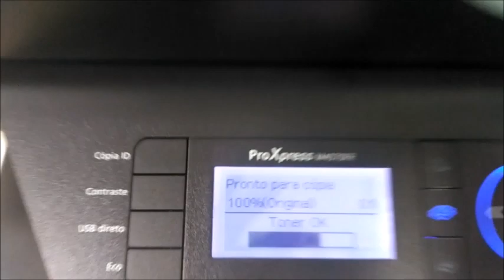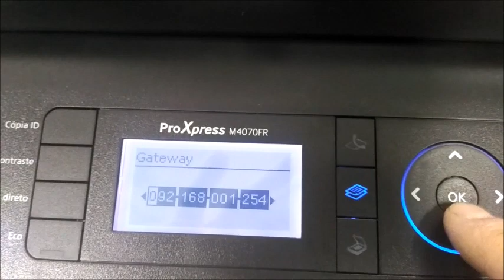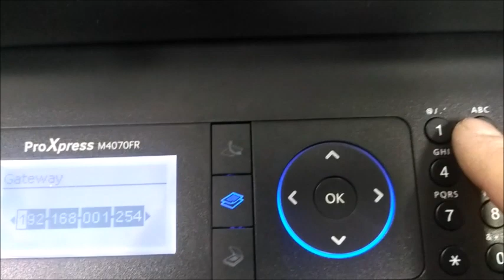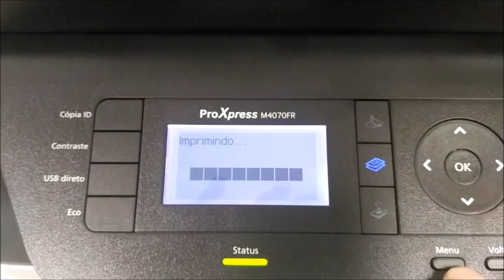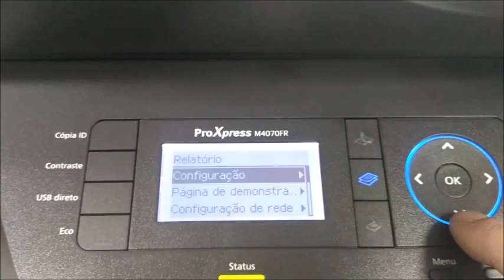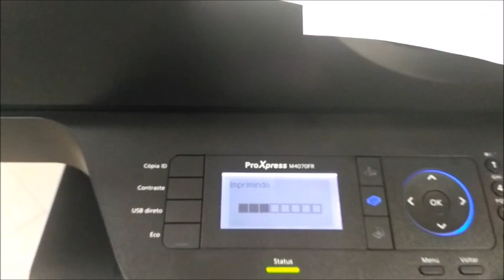Configurando IP e retirando relatórios Samsung M4070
Samsung M4070 configurando IP e tirando relatório